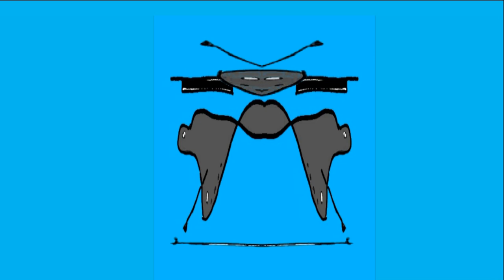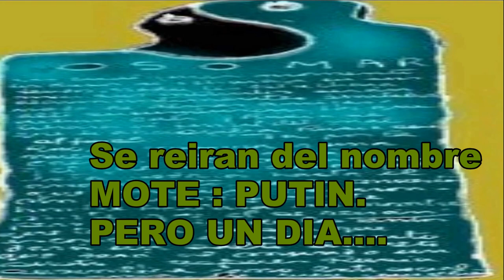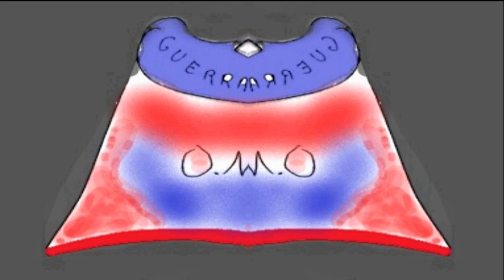profecias PÀRRAVICINI OSO MAR RUSIA Y SUS FEUDOS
En cualquier momento los Rusos se echarán en sus feudos.
Allí sucumbirán los que deban caer y Rusia se liberará, al final, del mal que le aquejaba. Rusia será. Caerán allí mandones y el que más afianzado está rodará hasta el anonimato de los muertos que también rodaron. Un insignificante hombre mote y de él se reirán, pero un día de los tantos que esconder, el hombrecito dará un salto tan alto, que dará al mundo un susto y después Rusia sucumbirá como antisocial. Vivirá en bien y para el bien". (año1940)
HOMBRE GRIS
BENJAMIN SOLARI PARRAVICINI# RUSIA UCRANIA#